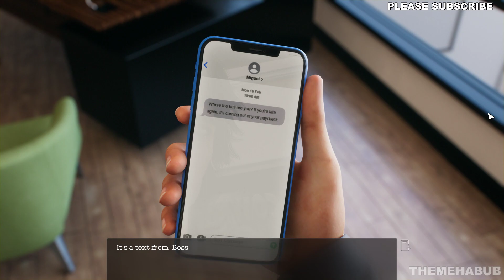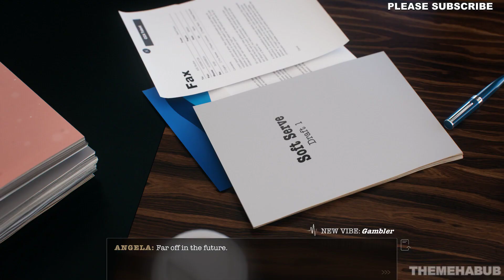Unscripted Gameplay | Walkthrough PC | No Commentary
Dive into the world of a wannabe writer and his friends trying to make it in Hollywood. Build deep friendships, go on hilarious adventures and fall in love. Make highly impactful choices and shape your story in this true-to-life dating sim.

PC Specs:
Monitor: ACER Nitro 23.8 inch
Mobo: AMD MPG X570 GAMING PLUS
GPU: GEFORCE GTX 1660
CPU: Ryzen 5 X570
RAM: Corsair VENGEANCE LPX16GB (2 x 8GB)
SSD1: WD GREEN 240GB
HDD: 2TB